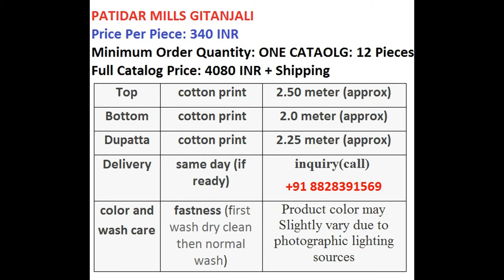PATIDAR MILLS GITANJALI COTTON PRINTED WHOLESALE RATE CALL OR WHATSAPP +91 8828391569